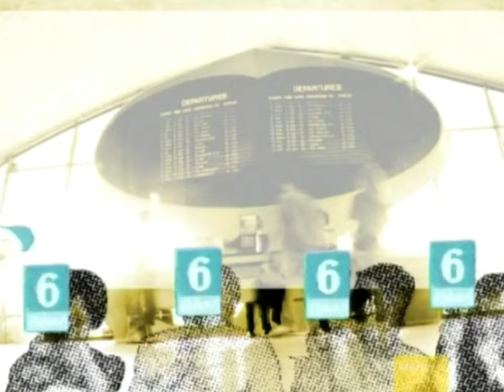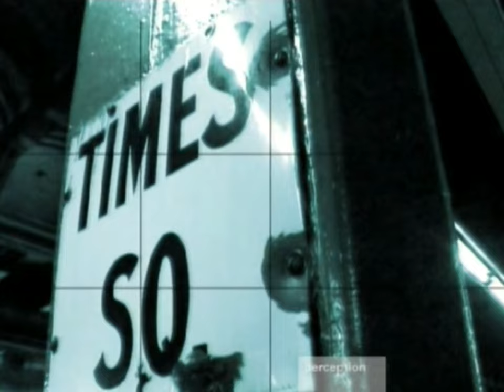Karl Bartos - 15 Minutes Of Fame (Music Video)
From the 2003 album Communication made by Karl Bartos